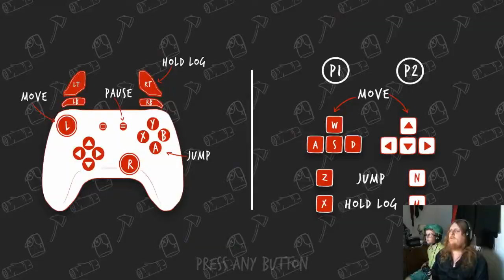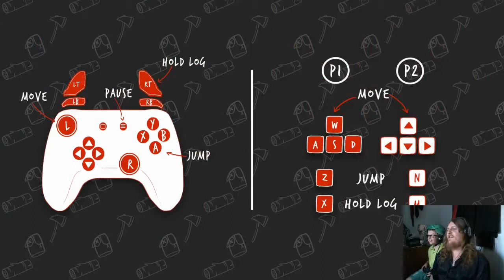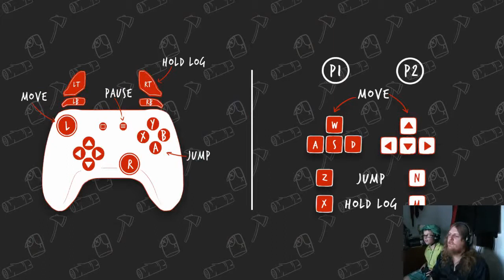TGB - Beavers Be Dammed Ep03 Crushing It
Come hang out on Discord More bro-op gaming :D

Merulu
Mitch Da Gamer
ComputerFiguur